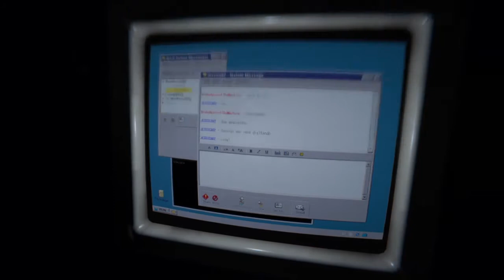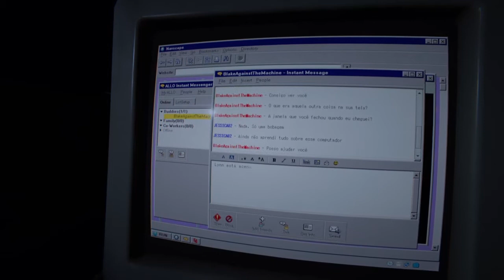Outlast 2 #12 A escola macabra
Fala galera blz? BrunoGameplayer aqui com mais um episódio de  Outlast 2 onde ainda estamos atrás  da minha esposa e  essa noite que nao acaba mto terror cheio de fantasmas e medos iremos correr contra o tempo para salvar minha mulher...

CONTATOS